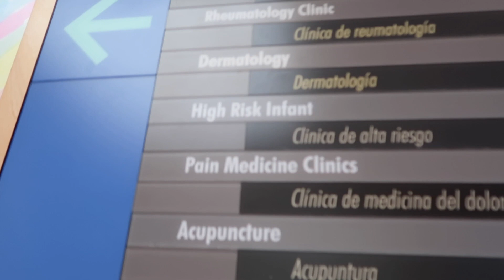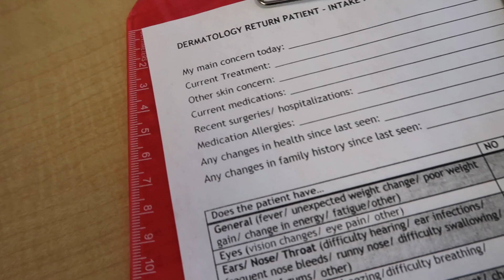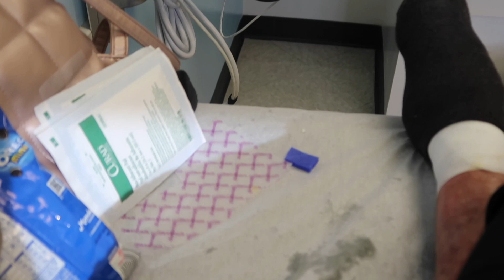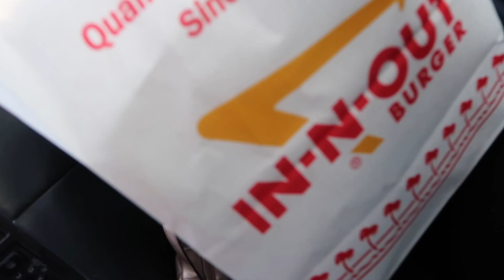Seeing Dermatology Specialists | Hospital Vlog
For this video, I decided to do a quick behind the scenes vlog of what it's like to go through a dermatology appointment. Every appointment is different according to the specialist I am seeing but this is typically what a derm appointments looks like. Although this video is not beauty nor fashion related, I hope it brings light to what I must go through due to my chronic illness.  All I hope and wish to do is bring awareness to Epidermolysis Bullosa which is the skin disorder I was born with, and show people that "it's not just a skin condition", while still doing things I love like makeup and fashion.

(business/features inquiries only)

ALL MUSIC IS OWNED BY THEIR CORRESPONDENT OWNERS.